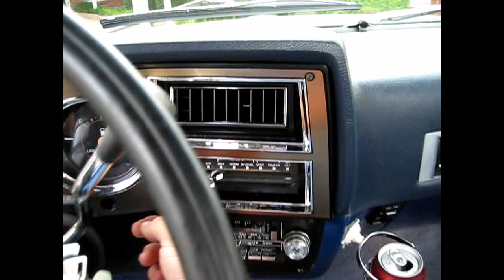TBT: Drive The 1981 Silverado In 2009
Just a quick video of driving the 1981 Silverado on a hot Summer day back in the Summer of 2009. At this time, the truck wasn't completed, but the main things worked, like the AC!